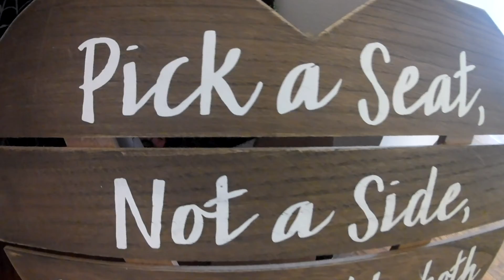Chris O Entertainment and Events DJ Service Promotional Commercial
As a professional Wedding & Events DJ, I make sure to offer my clientele a wide range of musical services to suit their unique needs and provide customizable choices they’re sure to love. I am constantly adding more music to my repertoire and always consult with my clients to make sure they’re happy with the song choices. It's creating a complete plan for their special day. It's about coordinating to make sure each client is getting a unique event. It's shooting great photos, capturing compelling videos and providing the perfect soundtrack. Classy, modern and proven memorable since 1999.